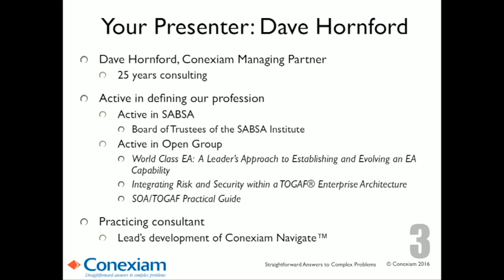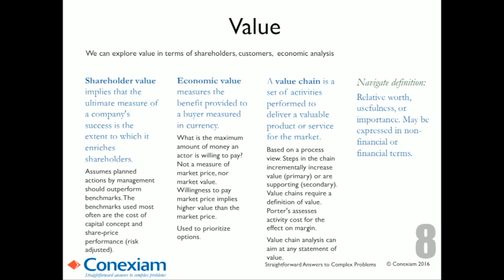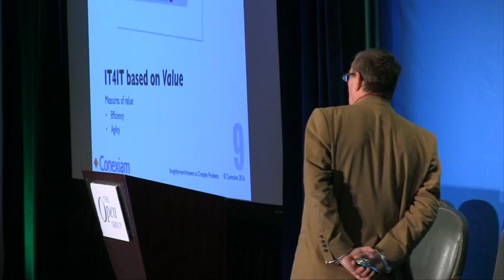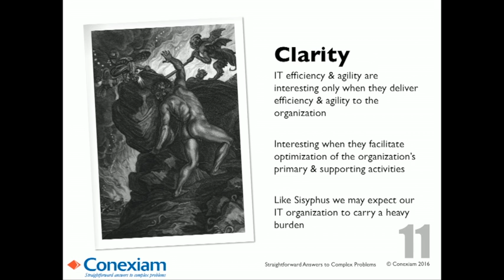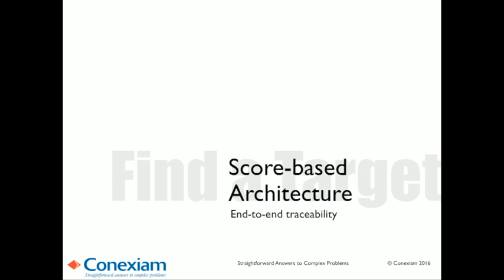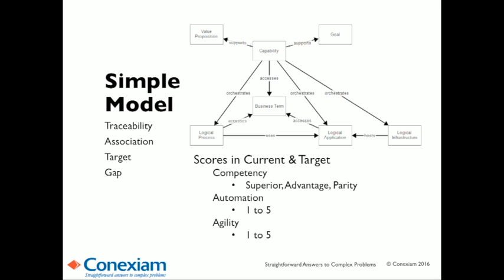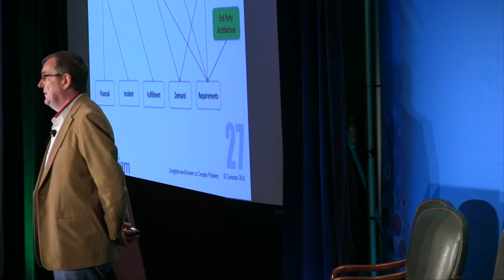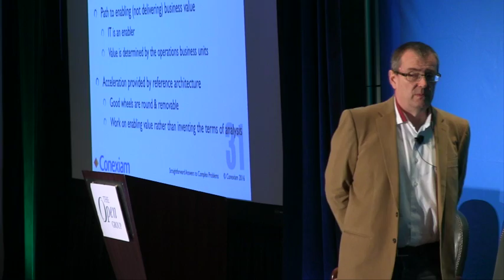IT4IT™: Shifting the Conversation to Business Value - The Open Group Austin Event, July 2016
Dave Hornford is an Enterprise Architect - he spends most of his time architecting for transformation. The balance is assisting Conexiam clients to develop their EA capability.